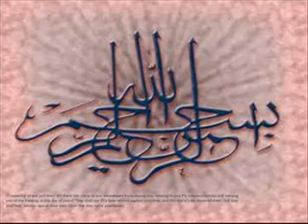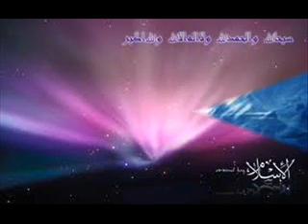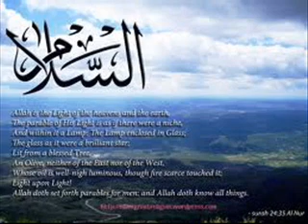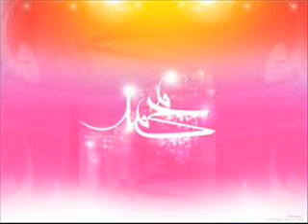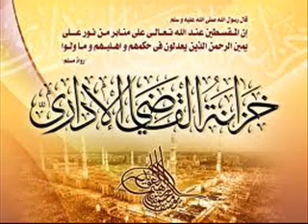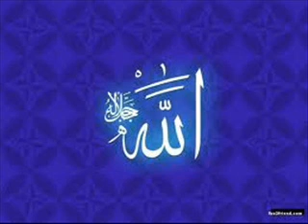Zameen O Zaman Tumhare Leye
Free Pc Mobile Games Softwares|Islam In Urdu|Poetry|Video Tutorials
Urdu Naat Zameen O Zaman Tumhare Leye